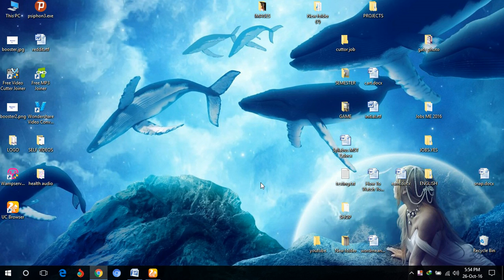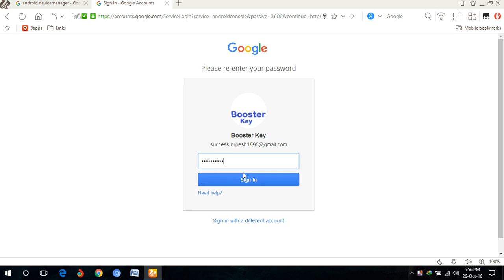गुम हो गया मोबिल आसानी से किस तरह ट्रैक करें | Find your lost mobile.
How to track lost mobile.
How to find lost mobile without any apps.
How to find track mobile without any apps.
How to find lost mobile easiest way.
How to find lost in very simple way.
track lost mobile phone online.
find exact location of your phone.
Android Device Manager is a Google's official and easy-to-use tool to track your Android phone or tablet. The best thing about it is that you don't need to install an app to be able to track your devices. The only requirement is that your device is connected to your Google account, turned on and connected to the internet. All you need to do is visit the Android Device Manager while being logged into your Google Account. Once the site is loaded it will automatically try to track down your phone. If you habe several Android devices registered, make sure the right one is chosen in the dropdown menu.
There are many application available for you can find or track your lost mobile. Most of mobile phone platform developed technology for trace your lost mobile phone. Microsoft, Android and Apple Ios are given inbuilt this technology in all smartphone mobile. With this technology, you can also remotely wipe, lock your phone, ring your phone, and also send command message.